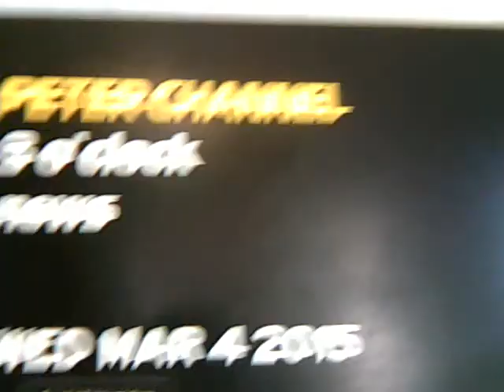Peter Channel 3 o'clock news- Wednesday March 4, 2015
A late afternoon and early evening look at the latest news headlines, stock market report, traffic and weather conditions